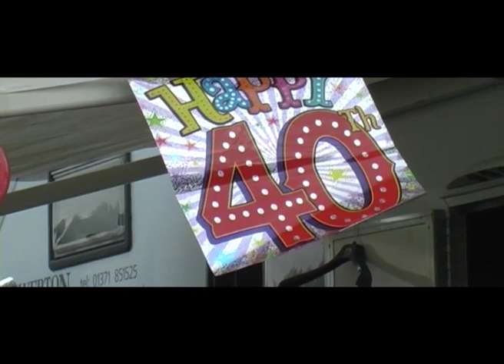2013 EENRUM GRASSTRACK - PART 1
Eenrum in Holland is one of the best tracks in Europe, and always produces some great racing. Track conditions for this meeting were as good as you can get, and the racing was extremely fast. With a top class entry of European Solo's & Sidecars, some British riders may find this tough going.
British riders include Mitch Godden, Charlie Powell, Dave Mears.
European riders include: Mark Stiekema, Jeffery Woortman, Sjoerd Rozenberg, Jannick de Jong, Joonas Kylmakorpi, Dirk Fabriek, Lars Zandvliet, Christian Hulshorst, Nick Lourens,
Interviews with Jeffery Voortman, Jannick de Jong, Joonas Kylemakorpi, Dirk Fabriek Shaun Harvey/Danny Hogg, Dennis Noordman, Mark Detz, William Mathijssen.